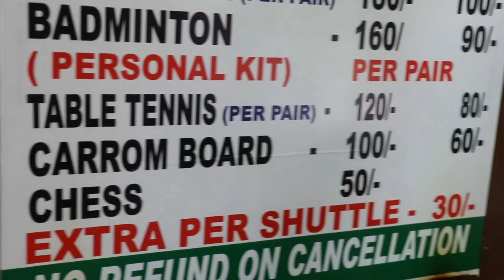Carrom Board in Kullu Manali Vlog | Carrom on Honeymoon Vlog